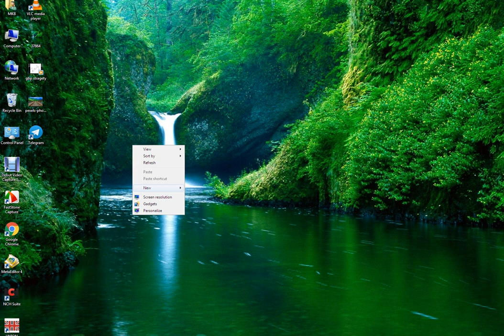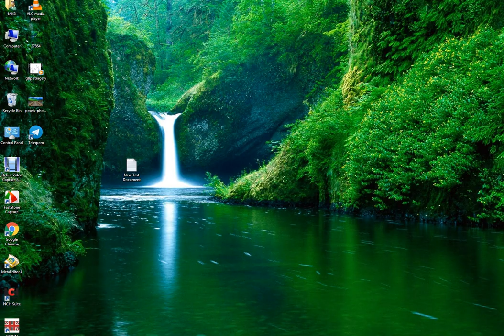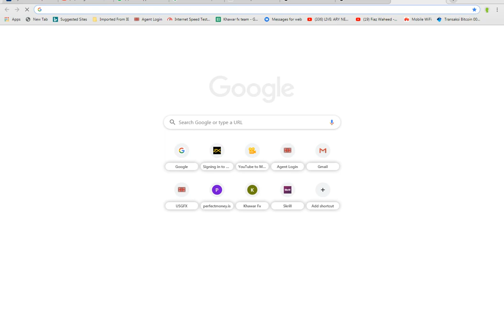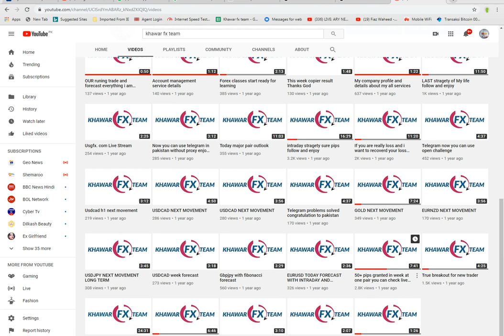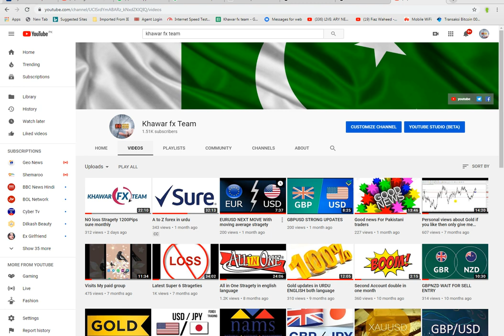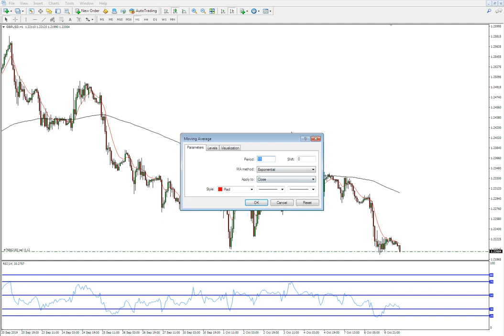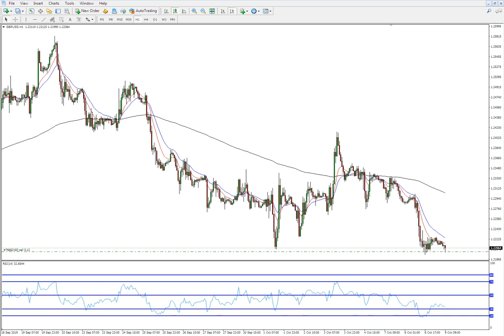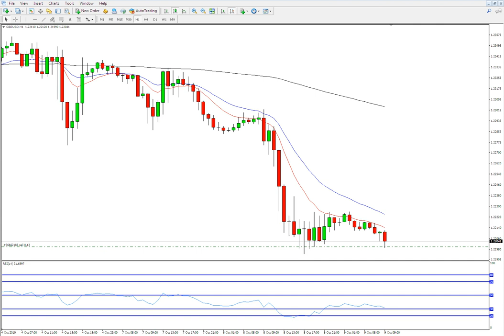low risk Stragety 100$ to 6400$ converting Stragety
if you want to increase your income then follow one stragety otherwise as you wish